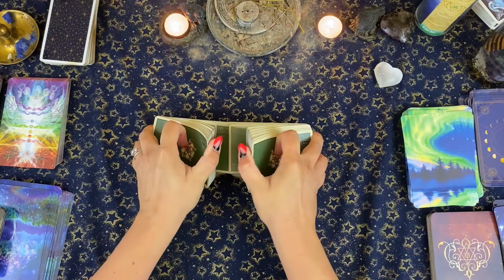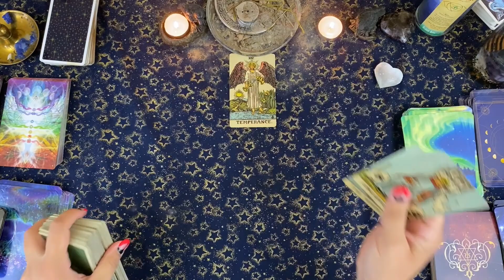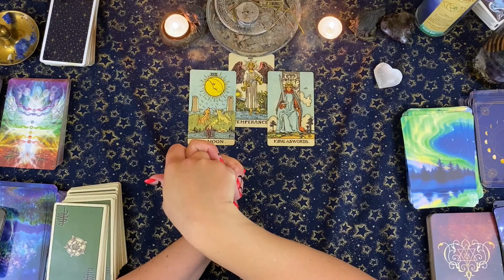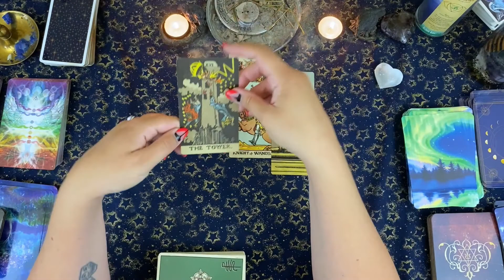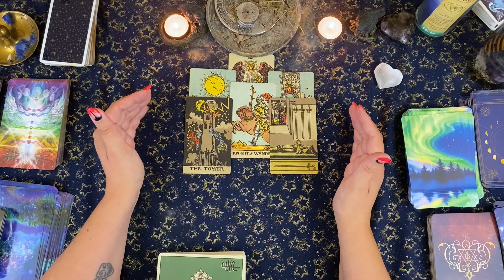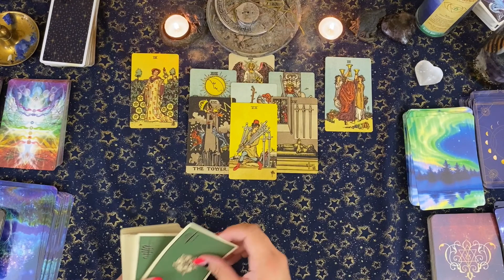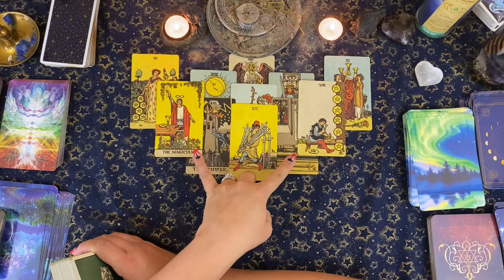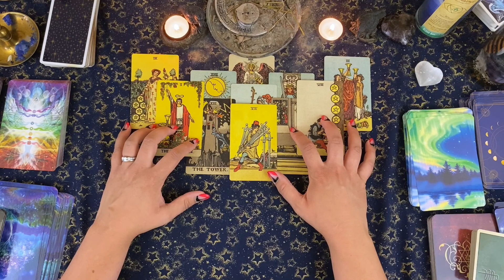⭐️Changes Are Coming!!⭐️ Weekly Tarot Energy Reading July 18 2021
Welcome Friends!!!  Happy July!!!

This is the weekly tarot energy reading for ALL Zodiac signs!
This is a collective reading so please take what resonates and leave the rest!

Pisces, Aries, Capricorn, Aquarius, Taurus, Gemini, Cancer, Leo, Virgo, Libra, Scorpio, Sagittarius.

Or Check It out on YouTube!